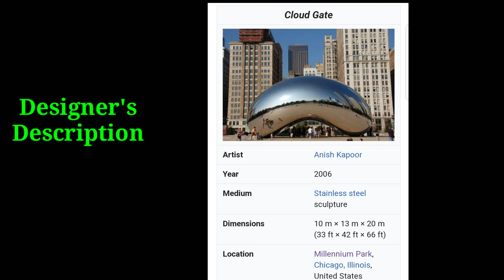Pakistani (P-07) Millennium and Maggie Daley park. Chicago USA. In URDU language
MIRZA MUHAMMAD SHAHID KHAN FERGANI.